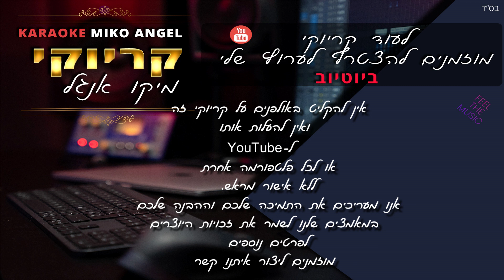קריוקי - זה הזמן לסלוח - יואב יצחק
Karaoke Ağladıkça Ahmet Kaya

עיבוד והפקה מוזיקלית: מיקו אנגל
תכנותים ואולפן: מיקו אנגל
עיצוב וידאו וגרפיקה: Miko Angel
Recording Studio: Miko Angel
מילים: יואב יצחק לחן: טורקי

מילים: זה הזמן לסלוח
עוד ארוכה, הדרך אל האושר
רצופה-היא מכשולים רבים
עת לחייך, לשמוח גם לדמוע
אך-מה יפים, יפים הם החיים

זה הזמן לסלוח,
לוותר לשכוח
גם אם זה קשה
שנינו יחד את הכל עוד נשנה
לא צריך לברוח
את האמת למרוח
אני-ואת לא נשנה את
העולם הזה

את שתי עיני
נושא אני למעלה
מבקש תשובות לשאלה
אין מענה, ואיש גם לא יודע
האם בסוף הדרך ניפגש